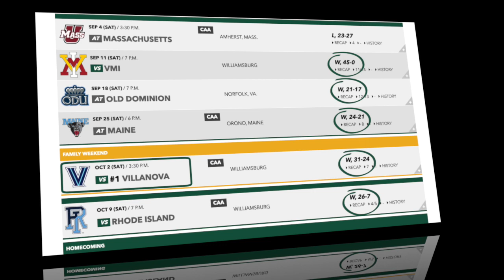2010 Tribe Football: #2 Delaware vs #5 W&M on homecoming - A Look Back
Mike Callahan '11 & LB Dante Cook '13 look back at the 2010 homecoming victory over #2 Delaware